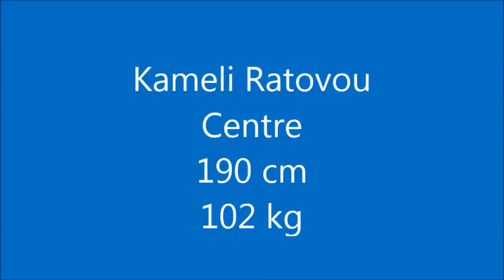Kameli Ratovou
Flying Fijian Kameli Ratovou Highlights.